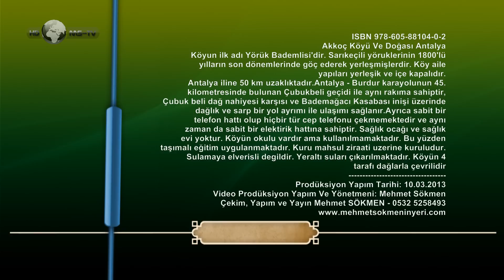Akkoç Köyü Ve Doğası Antalya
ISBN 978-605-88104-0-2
Köyun ilk adı Yörük Bademlisi'dir. Sarıkeçili yöruklerinin 1800'lü
yılların son dönemlerinde göç ederek yerleşmişlerdir. Köy aile
yapıları yerleşik ve içe kapalıdır.
Antalya iline 50 km uzaklıktadır.Antalya - Burdur karayolunun 45.
kilometresinde bulunan Çubukbeli geçidi ile aynı rakıma sahiptir,
Çubuk beli dağ nahiyesi karşısı ve Bademağacı Kasabası inişi üzerinde
dağlık ve sarp bir yol ayrımı ile ulaşımı sağlanır.Ayrıca sabit bir
telefon hattı olup hiçbir tür cep telefonu çekmemektedir ve aynı
zaman da sabit bir elektirik hattına sahiptir. Sağlık ocağı ve sağlık
evi yoktur. Köyün okulu vardır ama kullanılmamaktadır. Bu yüzden
taşımalı eğitim uygulanmaktadır. Kuru mahsul ziraati uzerine kuruludur.
Sulamaya elverisli degildir. Yeraltı suları çıkarılmaktadır. Köyün 4
tarafı dağlarla çevrilidir